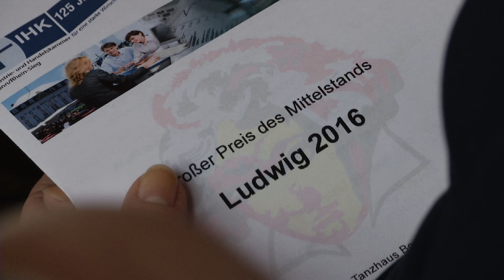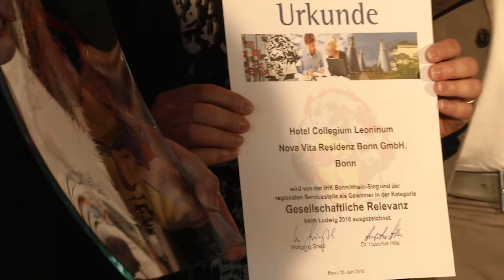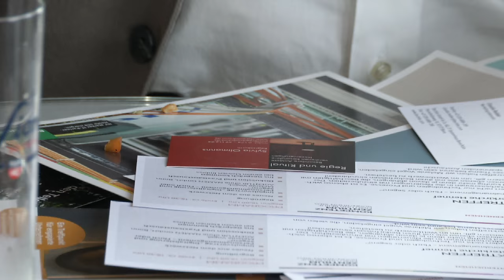IHK Ludwig Preisverleihung 2016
Der Film zeigt die feierliche Preisverleihung des Mittelstandspreises "Ludwig 2016" vom 15. Juni 2016, der in diesem Jahr in den Räumlichkeiten des Tanzhaus Bonn verliehen wurde. Der Hauptpreis ging in diesem Jahr an GILGEN'S Bäckerei & Konditorei GmbH & Co. KG. Die Jury hat den Preis für das beste mittelständische Unternehmen im Bezirk der Industrie- und Handelskammer (IHK) Bonn/Rhein-Sieg an das Hennefer Familienunternehmen vergeben. Ausgerichtet wurde der regionale Wettbewerb von der IHK Bonn/Rhein-Sieg und der regionalen Servicestelle der Oskar-Patzelt-Stiftung (OPS), SC Lötters aus Bonn.